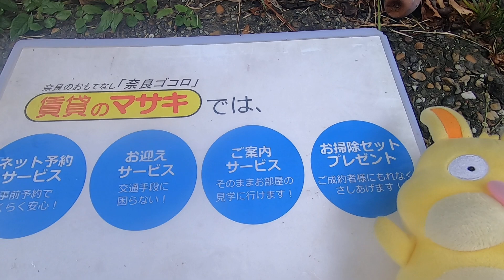9448 太閤荘 外動画 案内動画♪賃貸のマサキ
奈良市○○町にあります○LDKアパートの【○○】の紹介動画になります。

【○○】の詳細情報はこちら→○URL○